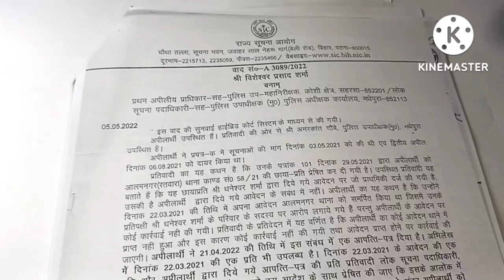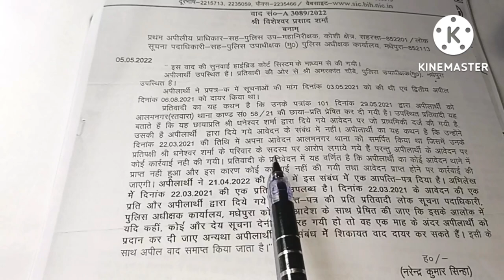rti👍सूचना आयोग के द्वितीय अपील में भी सही सूचना न मिलने पर क्या करेंlaw